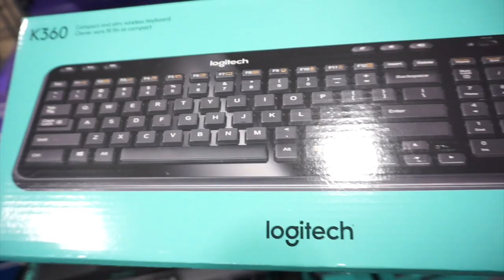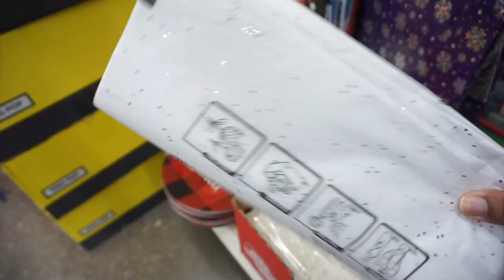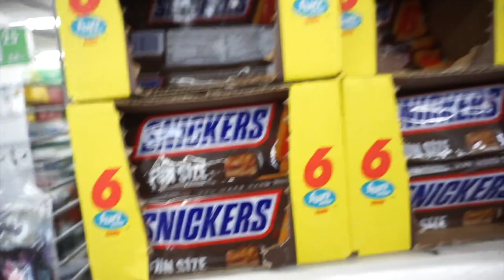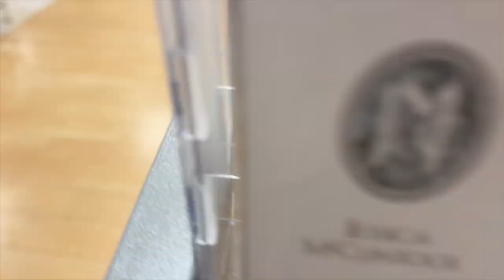BEST BUY, ULTA, HOME GOODS! CHRISTMAS SHOPPING.....VLOGMAS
Vlogmas is in full effect!!!

First let me say being pregnant in your 40s is hard so there may be some days when I really don't feel up to filming or editing, but I will always do my best to try.  Secondly I'm still rocking my natural hair and right now I have a silk press but i plan on getting knotless braids before the baby comes.  Check out some of my natural hair videos below.

Hey guys thanks so much for tuning in today.  I was running around town trying to find things for Christmas and also things I needed for myself.

XOXOXOXO,
DEEDEE

ADDITIONAL VIDEOS YOU MAY LIKE

FREQUENTLY ASKED QUESTIONS:

Hometown: Daingerfield, TX
Birthday: August 28
Height: 5'9
Residence: Arlington, TX
Natural Hair Journey: March 2013

Location: Dallas/Fort Worth

Song: BirdBrainz

Artist: Aaron Kenny
Song: Christmas Village